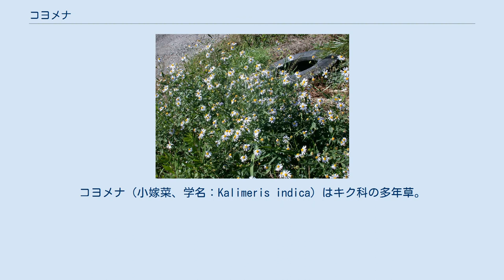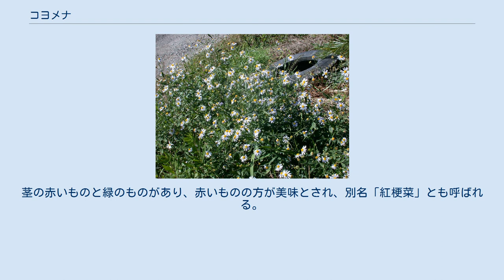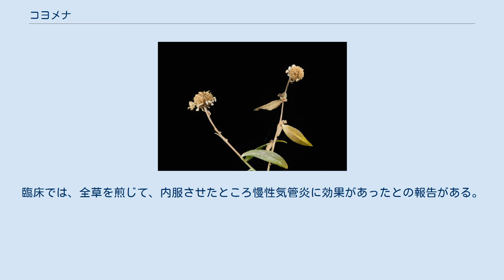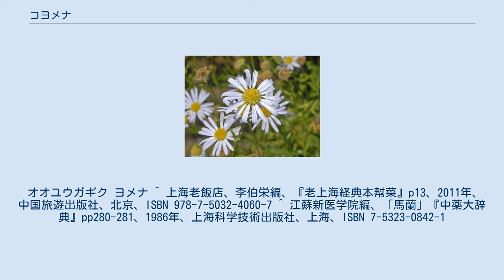コヨメナ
コヨメナ（小嫁菜、学名：Kalimeris indica）はキク科の多年草。
道端で見かける野菊の一種。
若葉は食用になり、上海周辺では野菜として利用される。
別名インドヨメナ、漢名は馬蘭。
 あぜ道脇に群生するコヨメナ。
 冬に枯れたコヨメナ。
 いわゆる野菊に類するものである。
ヨメナに似るが、全体に小型で、背丈は30cmから60cm程度。
7月ごろに茎の先端から花茎を伸ばし、その先端に花をつける。
頭状花序で、花弁は薄紫色か淡い黄色。
 地下茎があり、小さな群落を作る。
葉は卵状楕円形で、粗く低い鋸歯がある。
色は深緑で、すべすべしている。
茎が赤いものと緑色のものがあり、食用には赤いものが向く。
 南方から侵入したと考えられるコヨメナの染色体数は(2n=54)で、中国から九州に入り、近畿以北に多く見られるオオユウガギク(2n=72)と日本で自然交配し、2n=63のヨメナが生まれたと考えられている。
 アメリカ合衆国ハワイ州から、日本の四国、九州南部から琉球列島、小笠原諸島、朝鮮半島南部、中国、インドシナ半島、インドまでの地域に分布する。
 畑や田んぼのあぜ道、広葉樹林内の林道、山の斜面などで見られる。
 春に若葉を摘んで食べる。
独特の香気があり、さっぱりした食味の山菜と扱われている。
中国の上海料理では若葉を「馬蘭頭」(中国語簡体字 马兰头 マーラントウ mǎlántou、上海語 モーレードゥ)と称し、茹でて水分を絞り、押し豆腐、タケノコ、中国ハムなどと共に細かく刻んで、塩、砂糖、ごま油などと和えた「香干馬蘭頭」という料理が冷菜としてよく食べられている。
他に炒め物にもされる。
清の袁枚は『随園食単』で、柔らかいところを摘んで、タケノコと酢で和えるとしている。
また、清末から中華民国時期の南京出身者である龔乃保も『冶城蔬譜』で、畦に生える山菜として独特のもので、余所では食べないなどと記している。
江蘇省では枸杞の葉、菊花脳(南京菊の若葉)と合わせて「南京三宝」と称し、地方独特の野菜として扱われる。
 日本では雑草や山菜に類するものであるが、中国では野菜として2月末頃に種を蒔き、清明節ごろから2回収穫される。
茎の赤いものと緑のものがあり、赤いものの方が美味とされ、別名「紅梗菜」とも呼ばれる。
 生薬として、夏か秋に全草または根を採集し、乾燥して利用する。
清熱、解毒などの作用があるとされ、『本草綱目』は根、葉を、瘧(おこり)、腹痛、痔に用いるとする。
臨床では、全草を煎じて、内服させたところ慢性気管炎に効果があったとの報告がある。
 この属は東アジアに約10種、日本には5種が知られる。
日本のヨメナ属のものはオオバヨメナを除いて、どれもよく似ている。
 オオユウガギク ヨメナ ^ 上海老飯店、李伯栄編、『老上海経典本幇菜』p13、2011年、中国旅遊出版社、北京、ISBN 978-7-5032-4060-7 ^ 江蘇新医学院編、「馬蘭」『中薬大辞典』pp280-281、1986年、上海科学技術出版社、上海、ISBN 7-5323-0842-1